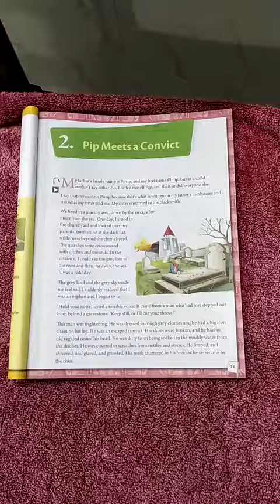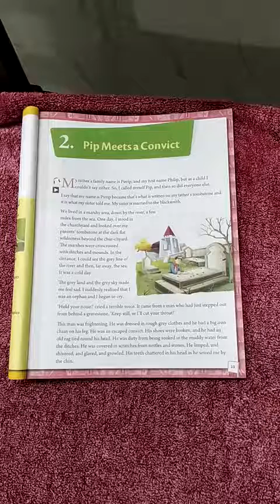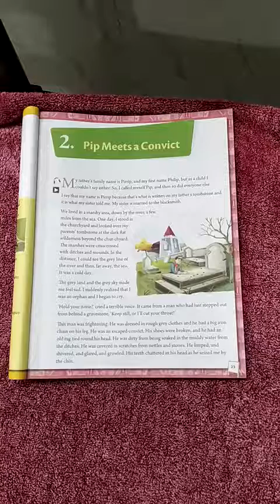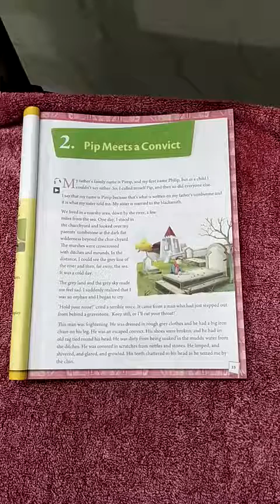CLASS 4 L & SS LESSON 2